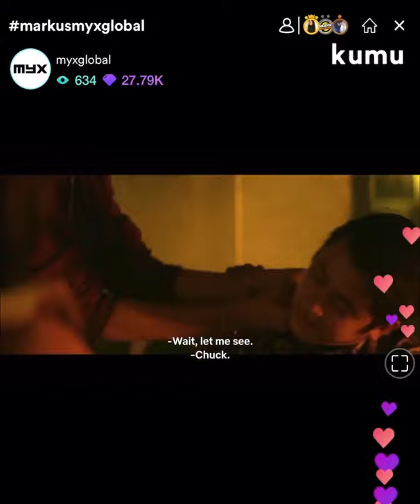Markus Patterson Speaks “Dead Kids” Movie on Netflix & new U-Turn Film Out on iWantTFC LIVE on kumu